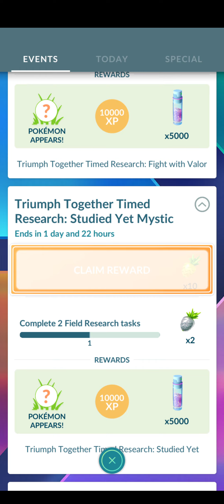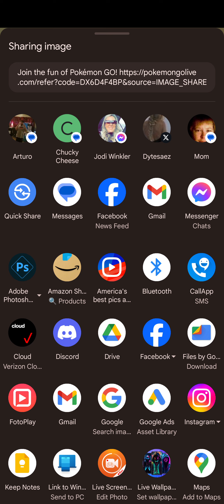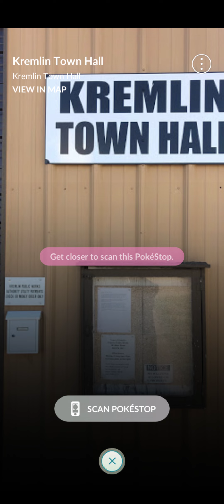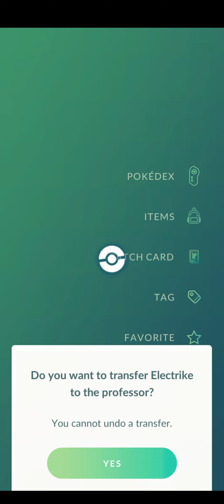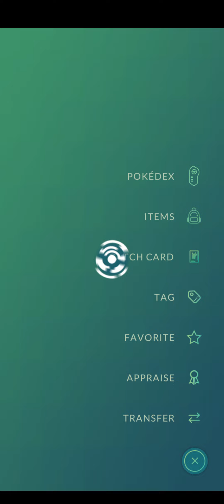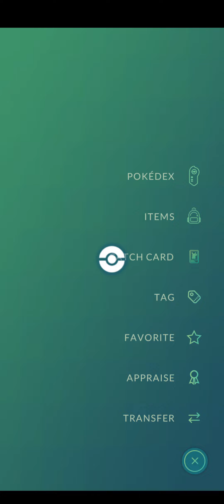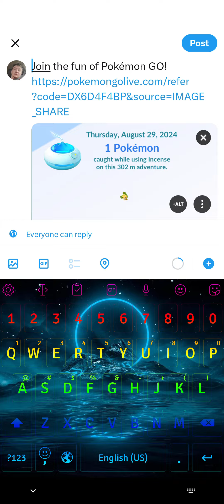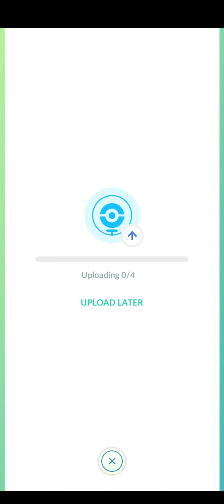Pokemon go part 37